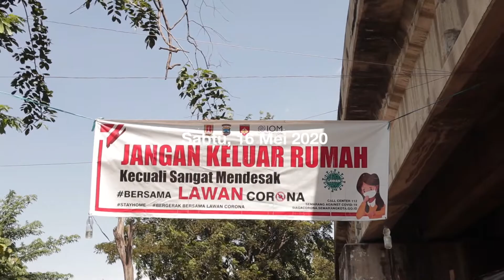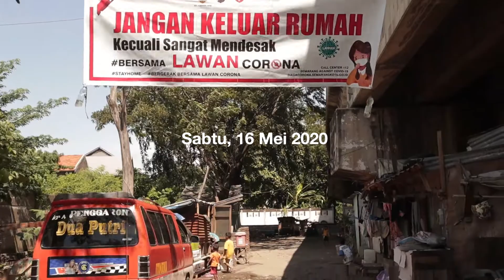Rumah Pancasila Bagi bantuan Dari Gaia Karaoke Untuk warga Semarang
Rumah Pancasila membagikan bantuan dari GAIA Karaoke Semarang untuk warga yang membutuhkan dalam masa pandemi Covid-19 pada15-16 Mei 2020.
Terimakasih untuk donatur yang tetap peduli kepada masyarakat sekitar.
Salam Pancasila